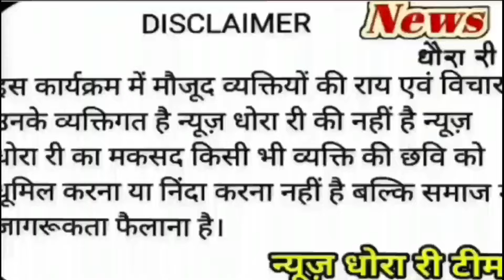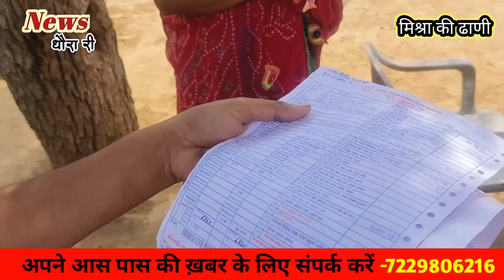एक गरीब परिवार के घर पहुंचा लाखों का बिल परिवार